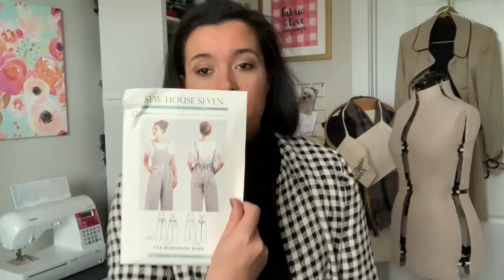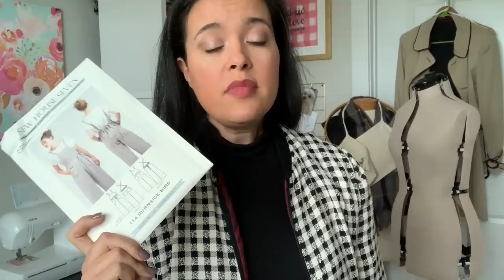March SEWING Plans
Better late than never! Here's everything I'm working on this month!

Wearing:
TBD.